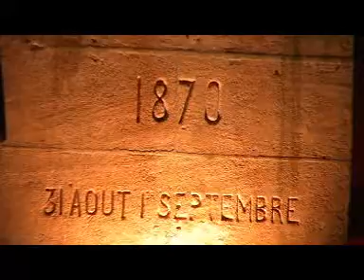Bazeilles - Cérémonie à l'Ossuaire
Cérémonies de Bazeilles - septembre 2011
Cérémonie à l'Ossuaire - Allocution du général GEORGES  "Père de l'Arme"